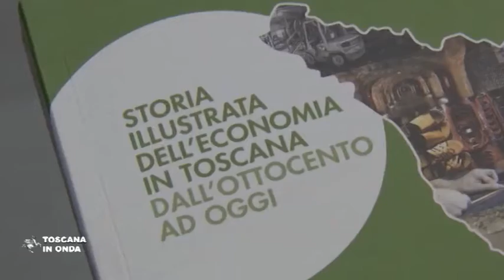La storia dell'economia toscana raccontata in un libro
Il volume presnetato in Sala Pegaso dal presidente Rossi, Il volume presentato nella sala Pegaso della presidenza della Regione Toscana, è stato curato dal direttore dell'Irpet, Stefano Casini Benvenuti, insieme ad un gruppo di ricercatori ed economisti, anche non toscani, di cui fanno parte Marco Bellandi, Marco Cini, Giuseppe Conti, Gabi Dei Ottati, Renato Giannetti, Monika Poettinger e Piero Roggi.